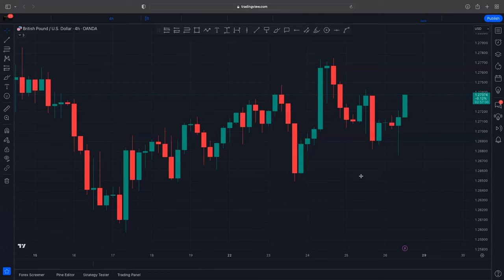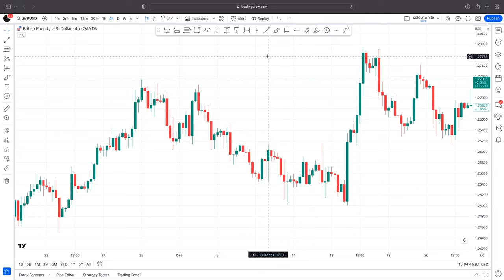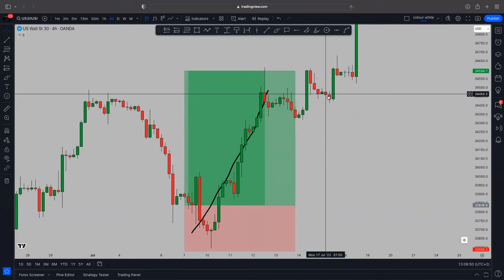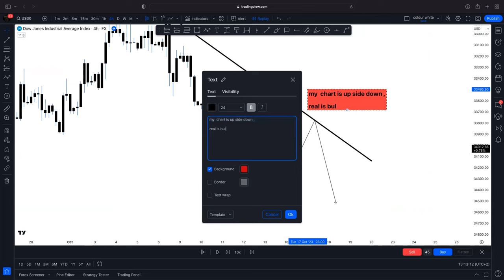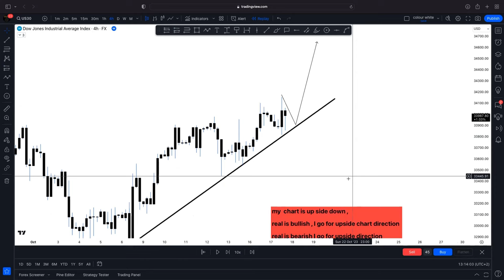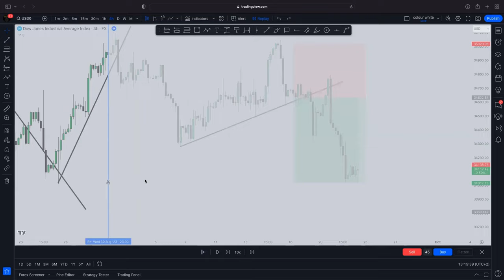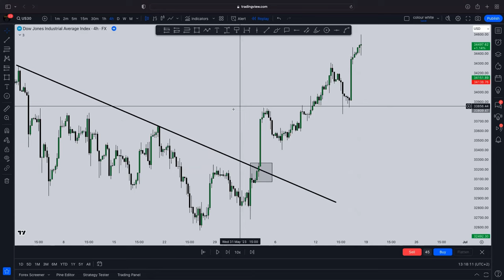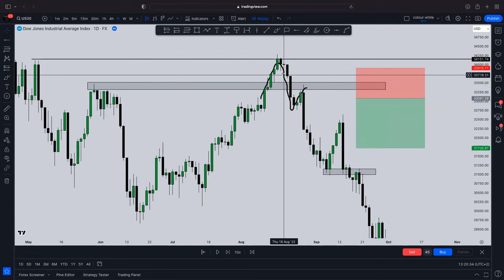Best Price Action Hacks (YOU WILL STOP LOSING NOW )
This video has Price Action hacks that will make you stop losing and win more , watch and try to see the proof is in the pudding

I do share a powerful TFE Precision Concept

Message me directly to Join the most Profitable Forex signals and make profits with me

Individual results vary and no representation is made that you will or are likely to achieve profits or incur losses comparable to those that may be shown. You acknowledge and agree that no promise or guarantee of success or profitability has been made between you, and SHAQUEL SAMAAI OR THEE FX ELITMENT

No representation is being made that any account will or is likely to achieve profit or losses similar to those depicted AT THE FX ELITMENT